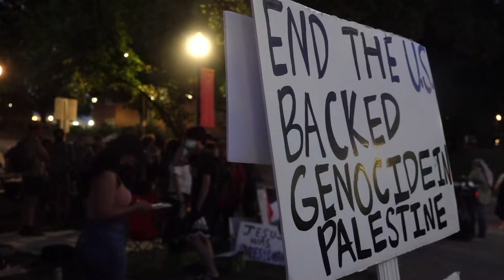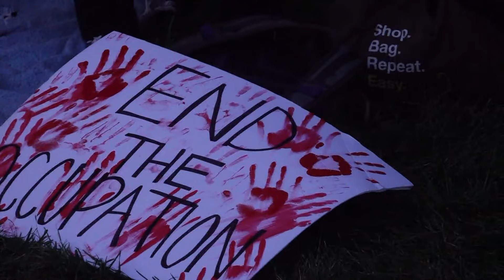Several people arrested at peaceful demonstration after being told to leave by UT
The University of Tennessee students initially gathered on campus Wednesday to raise awareness of Israel's attacks on Gaza.